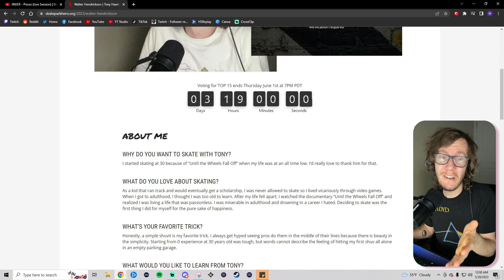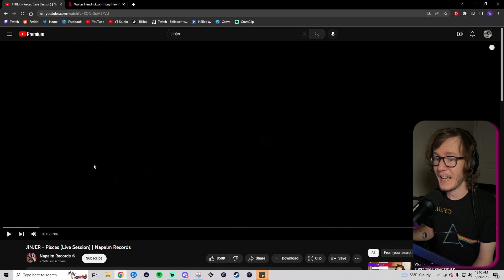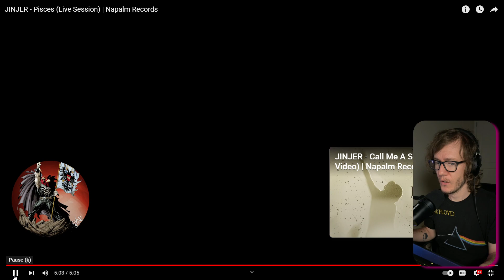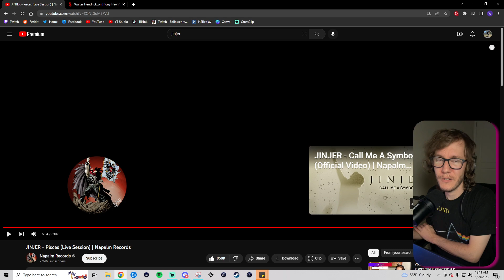JINJER - Pisces (Live Session) (A Blind Reaction)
I don't know how to even begin describing what I listened to... @JinjerMetalBand literally just eff-worded my mind. As far as first impressions go, this one had a little bit of everything, but I'm convinced that metal has a new goddess.